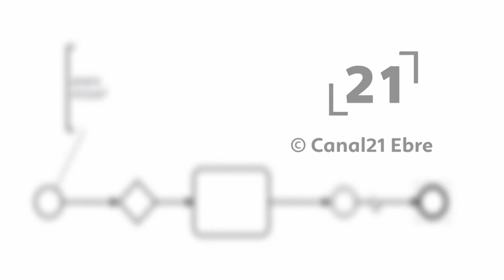La RdP: Mocions de la CUP al ple d'octubre de l'Ajuntament de Tortosa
Mocions de la CUP al ple d'octubre de l'Ajuntament de Tortosa